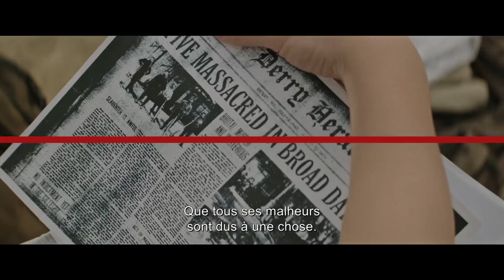Ça : notre VERDICT sur le film d'horreur clownesque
Découvrez notre avis sur la nouvelle adaptation du roman de Stephen Kings.